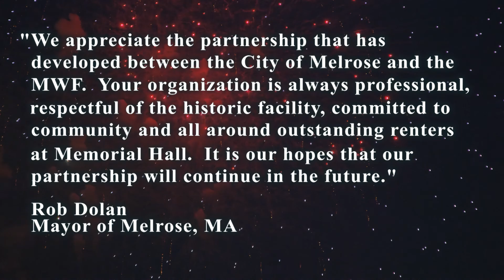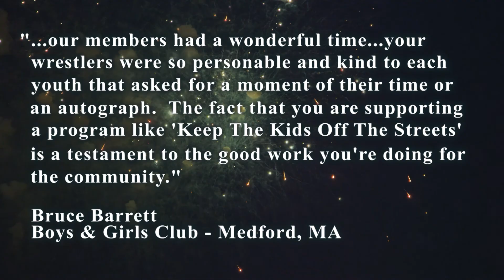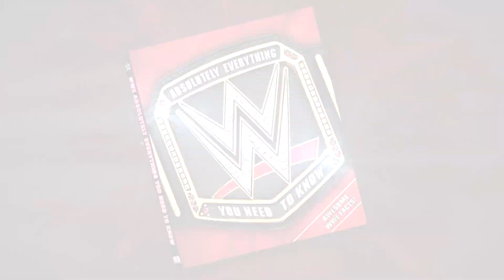John Cena Sr. Shoots on Chris Jericho :: Wrestling Insiders